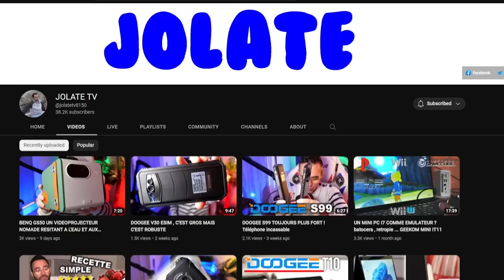UNE GTX 1080 EN 2023 POUR LE GAMING ? hogwarts legacy , the day before , starfield ...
Une gtx 1080 pour jouer en 2023 à tous les nouveaux jeux ? C'est possible !
Avec un i7 5930k et 16gb ram en ddr4 , sûr ce n'est pas une rtx 4090 , rtx 4080 , rtx 4070 ti  ou bien une rx 7900 xtx , mais elle vous permettra de jouer sans problème à tous vos  jeux .